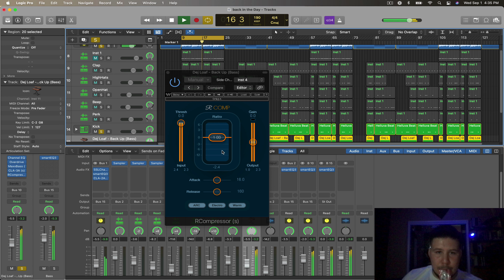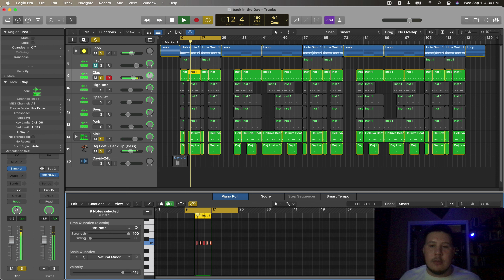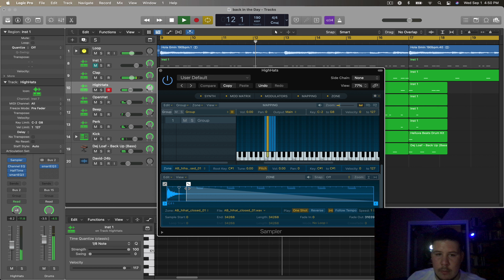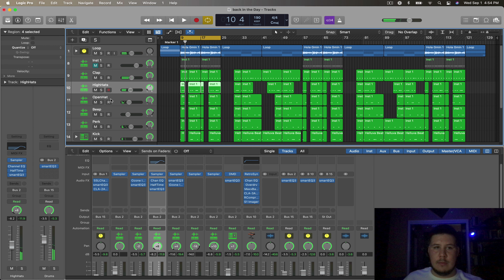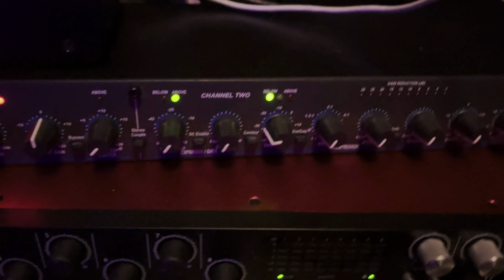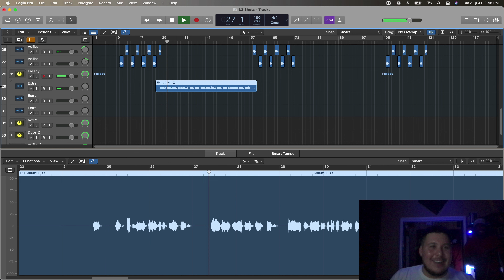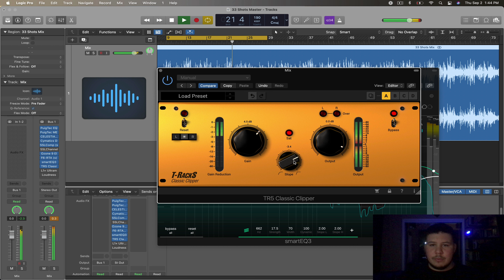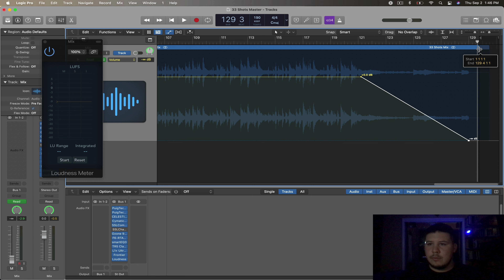Making a Bay Area Song From Scratch *Producing Beat, Recording Vocals & Mixing + Mastering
Mixing/Mastering Services(Need David the Crook to Mix/Master your Song or Beat using the best quality Plug-ins to get the best sounding Song)

Distrokid Discount: Get All Your Music On Apple Music, Spotify, Tidals & More Streaming Platforms

🔴USAGE🔴

Absolutely ANY USE of these beats (Including leased beats) REQUIRE CREDIT IN THE TITLE (Prod. by David the Crook) There are NO exceptions.

Any social media use of my beats require credit IN THE CAPTION @David_the_Crook.